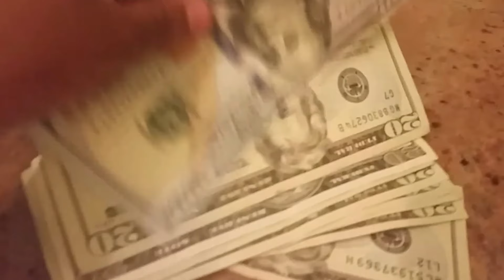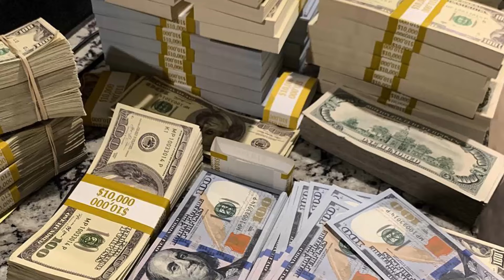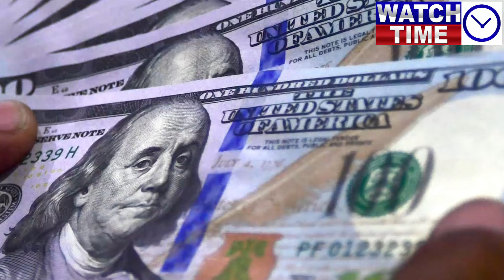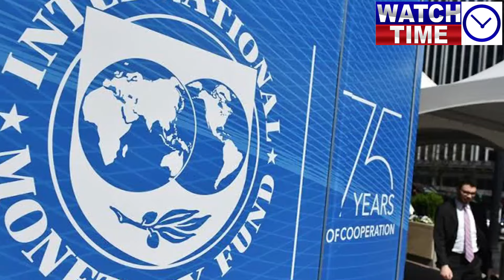General Asim Munir is welcome in Karachi, address there with businessmen